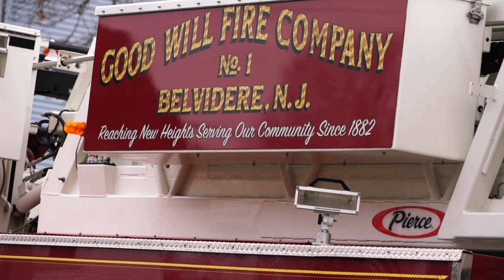INDEPENDENCE TWP. NEW JERSEY WORKING HOUSE FIRE 1/2/23 WARREN COUNTY MUTUAL AID STRUCTURE FIRE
This fire was reported around 11:00 A.M. in a private home on Route 46 in Independence Township, Warren County. There were no injuries to occupants or responders in the Monday morning blaze. 1/2/23.